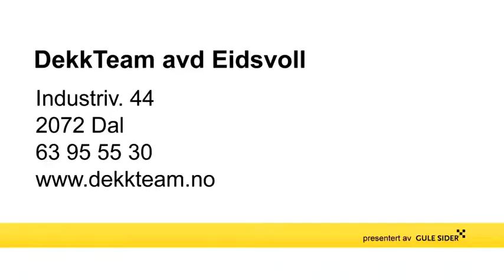bildekk - Dal DekkTeam avd Eidsvoll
DekkTeam avd Eidsvoll holder til i Dal og er et godt alternativ om du søker " bildekk eller " aluminiumsfelger. For mer informasjon, ring 63955530 , eller klikk på linken over.